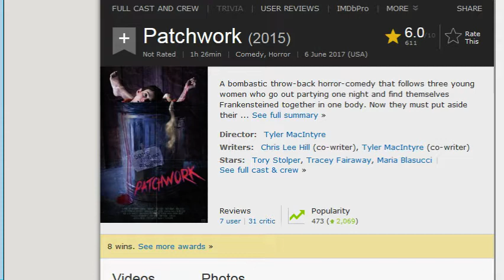Naeg's Speed Reviews: Patchwork